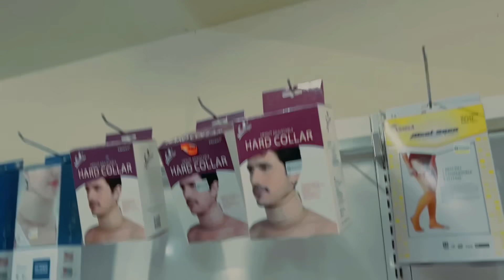UGU DANBEEN WAN ISKA DHIGAY BAKOORTII ALXAMDULILAAH.?